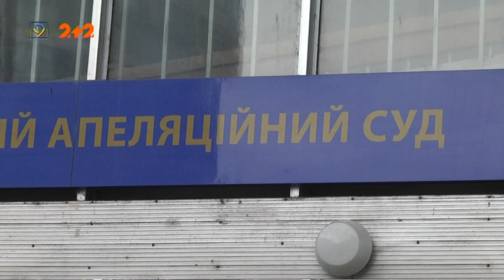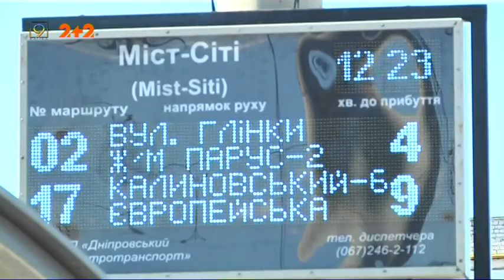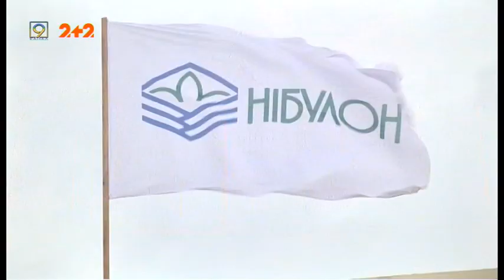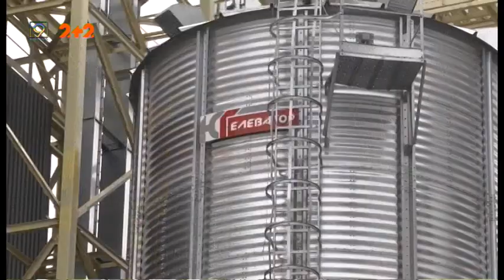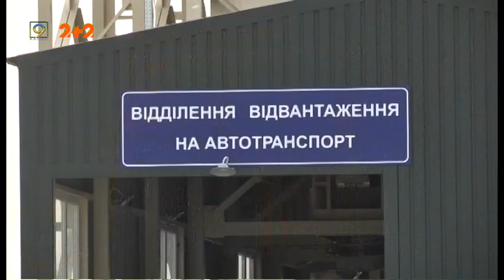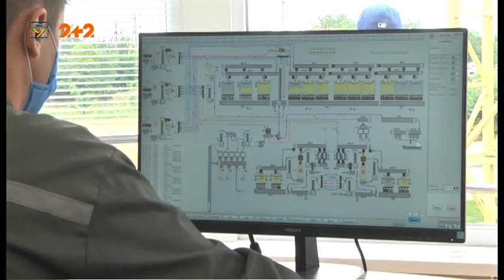Випуск новин за 16 червня || Дніпро, 9 канал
1. 6 нових випадків коронавірусної хвороби підтвердили за минулу добу на Дніпропетровщині.
2. Апеляційний суд Дніпра через хворобу судді  переніс засідання по справі генерал-майора Назарова  щодо катастрофи літака ІЛ-76
3. У Кам'янському згорів житловий будинок. Постраждали мешканці дванадцяти квартир.
4. Без церемоній і застілля  - працівники лікарні імені Мечникова почали відзначати професійне свято велопробігом і спортивними іграми.